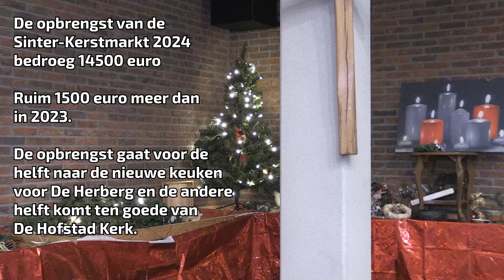Sinter-Kerstmarkt bij De Hofstad kerk | Regionieuws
Op 15 en 16 november 2024 werd de Sinter-Kerstmarkt in de Hofstad Kerk in Apeldoorn gehouden. We hadden een interview met Ben van der Velden.

Het regionieuws van Samen1 de lokale omroep van de gemeente Apeldoorn.